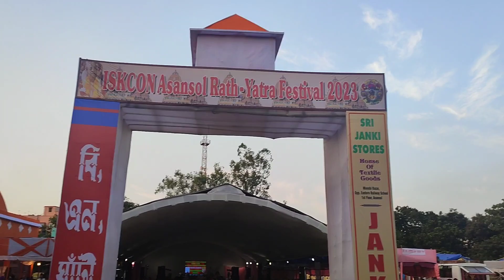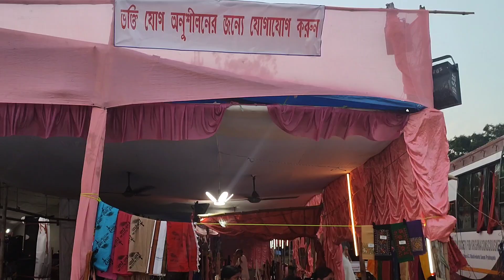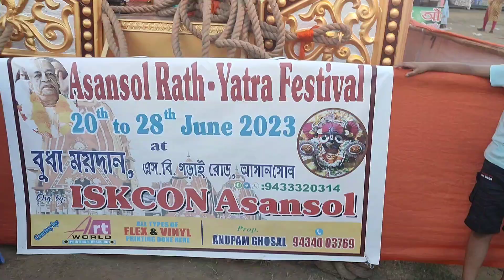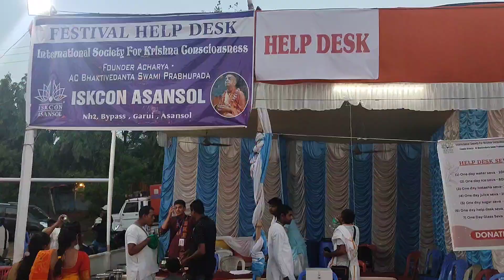ISCKON ASANSOL RATH YATRA FESTIVAL 2023|| RATH YATRA MELA AT ASANSOL BUDDHA GROUND. ||JAI JAGANNATH🙏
रथ मेेला आसानसोल
रथ यात्रा मेेला आसानसोल बुद्धा मठ

Rath Yatra Festival 2023
Asansol Rath Yatra 2023
Isckon Rath Yatra Asansol Buddha Ground
Isckon Temple Asansol
Jai Jagannath
hare krishna
hare rama
hare krishana hare krishana hare rama rama
bhagwatkatha
bhagwat geeta
bhagwat patha
jai shree krishana